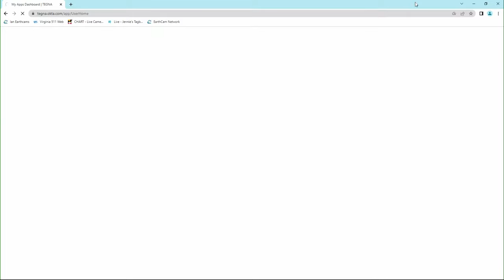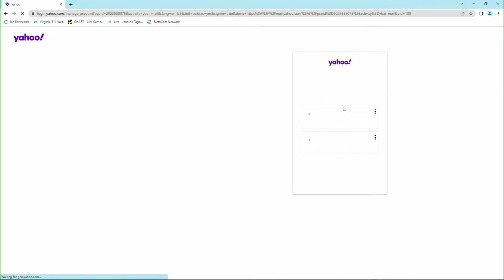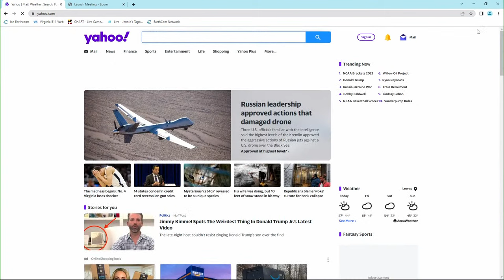WATCH: Baby Eagles expected to hatch in Dulles Virginia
The Dulles Greenway and Loudoun Wildlife Conservancy are excited to announce the birth of a baby bald eagle on the Dulles Greenway Wetlands. Rosa and Martin, the adult female and male bald eagles that reside on the Dulles Greenway Wetlands in Leesburg, Virginia, laid three eggs in February. The first eaglet hatched yesterday morning, and the second and third eaglets are predicted to hatch within the week.

“We are elated to share the wonderful news that Rosa and Martin have welcomed their first eaglet into the nest this season,” said Terry Hoffman, Public & Customer Relations Manager, Dulles Greenway. “We look forward to sharing these captivating moments with our eagle fans, as we await the arrival of eaglet number two and three in a few days. We encourage viewers to join the live-stream camera and speak with our eagle camera volunteers about Rosa and Martin’s offspring.”